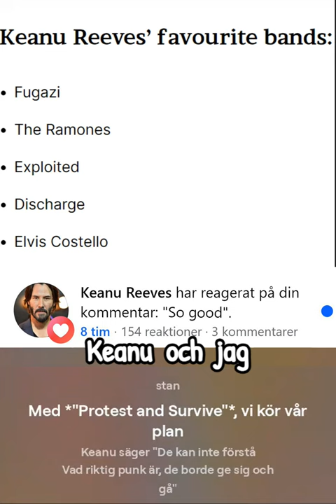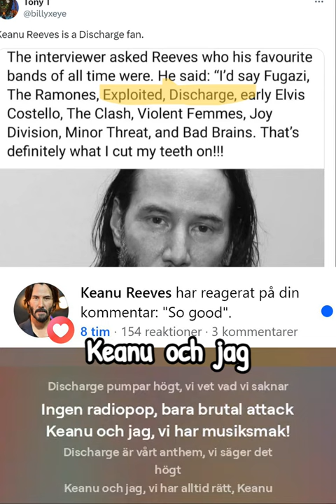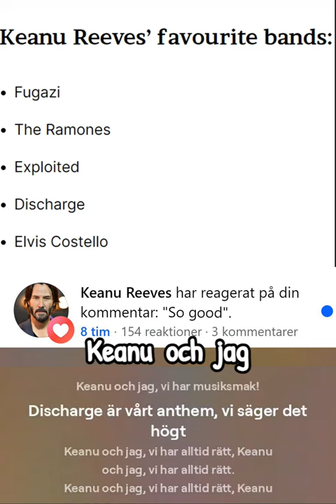AI-åbergz - Keanu och jag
Keanu  och jag